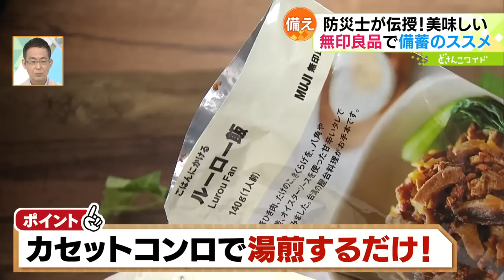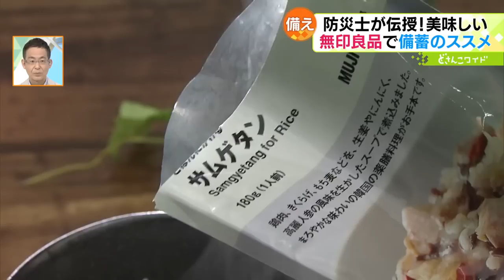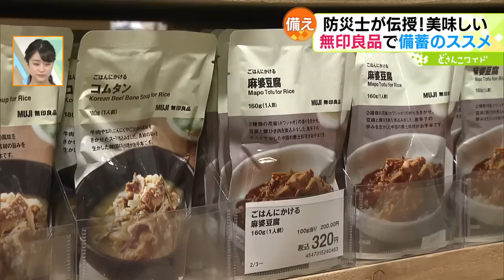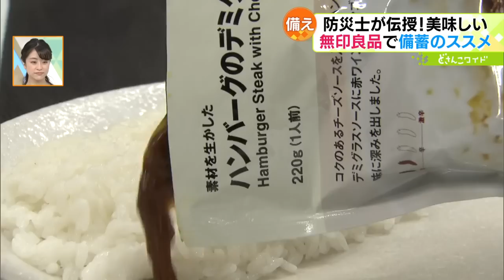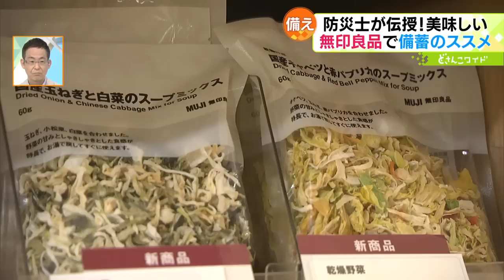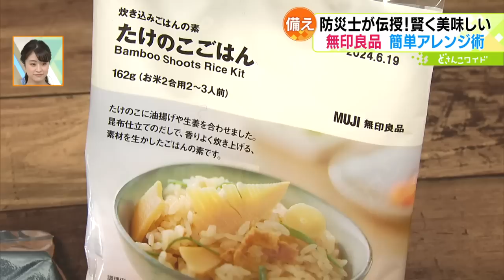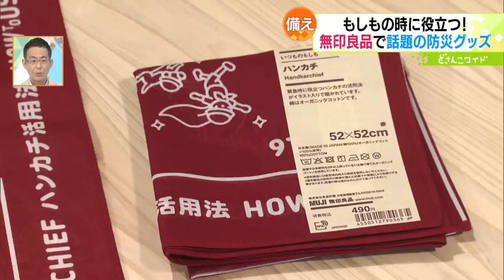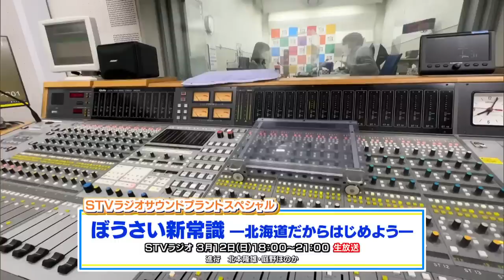美味しく大活用！防災士に学ぶ備蓄法【どさんこワイド179】2023.03.10放送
明日は3月11日、東日本大震災から12年が経ちます。今回はもしもの時に備えて、無印良品の商品を活用した備蓄法を防災士に教えていただきました。